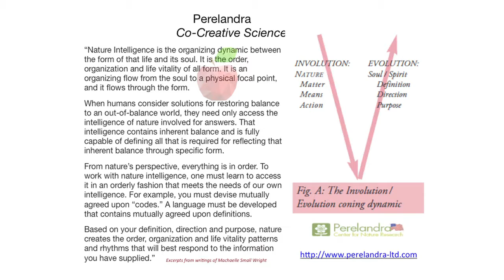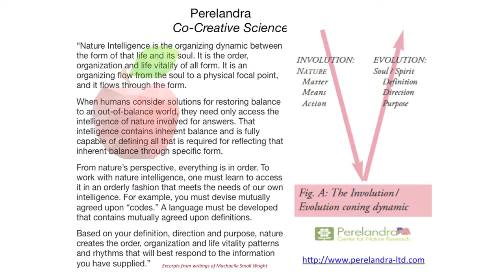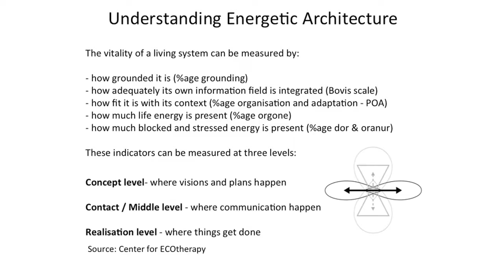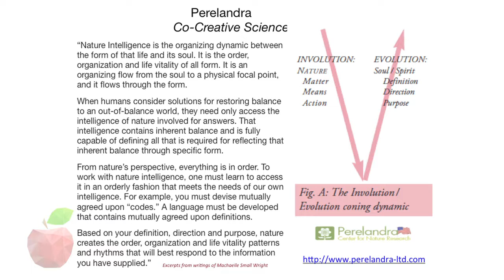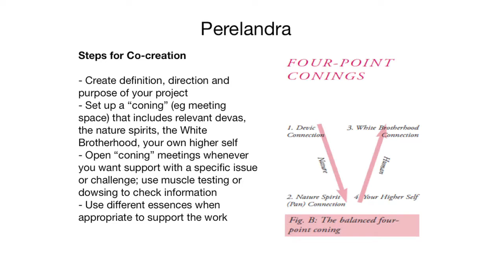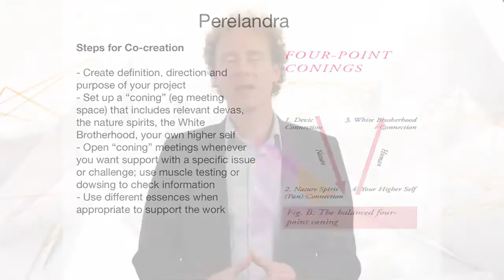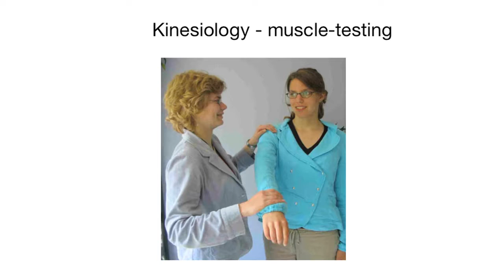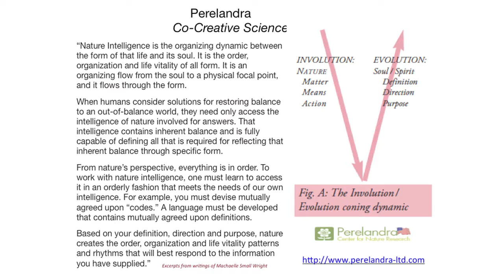CoCreative Science - a practice for engaging the energetic architecture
Machaelle Small-Wright developed this concept and thorough practice after spending time at Findhorn in Scotland. First applied to her garden in the US, she then extended it to "soil-less gardens" such as organizations and projects. for more on these practices as well as handbooks and tools. This video is part of the my Transformational Leadership course at Ubiquity